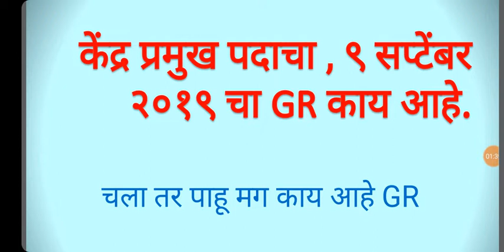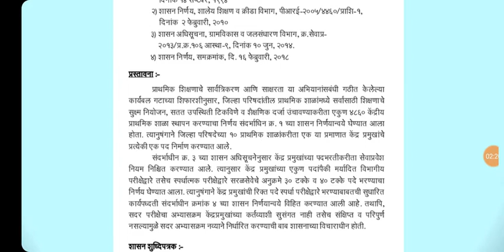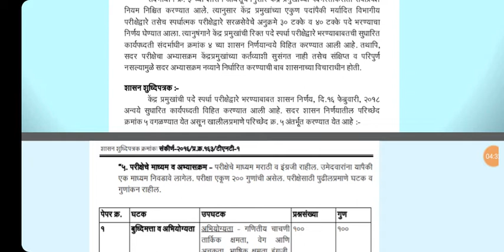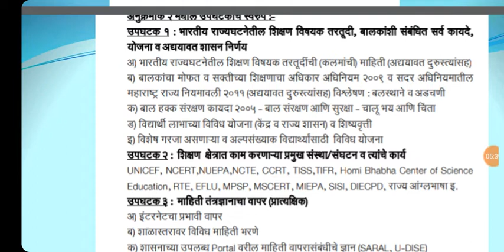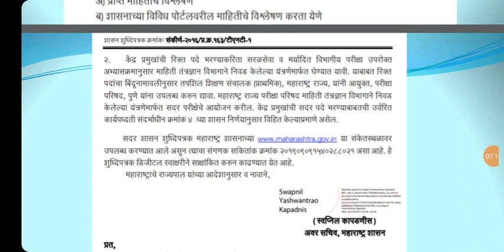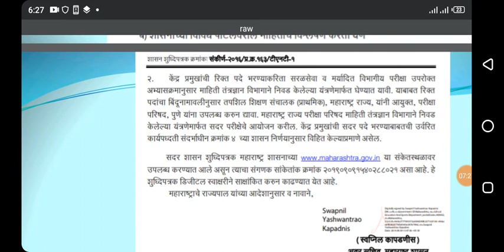केंद्र प्रमुख पदाचा GR, kend prmukh GR, केंद्र प्रमुख पदाची माहिती,kend prmukh bharti prkriya,2019